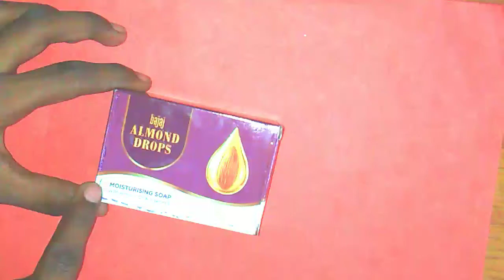Mother's 🥰Day Gift Ideas/Best out of waste Soap Box Craft Ideas/gift ideas for Mom